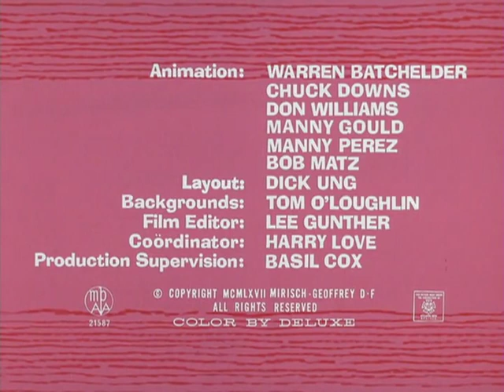pinkk panther episode-34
The Pink Panther is a heroic, moral cartoon cat with pink fur and the manners of an English aristocrat. He only becomes flustered or angry at obtuse or offensive humans who try to disrupt his existence, or at troublesome gadgets, rodents, or insects. In most of his cartoons, he stumbles into a difficult situation and stoically endeavors to make the best of it. Episodes of this series feature three theatrical cartoons, two with the Pink Panther, and one featuring the Inspector, a cartoon version of the accident-prone, bumbling French detective, Inspector Clouseau, played in movies by Peter Sellers. The Inspector is often assisted by a Spanish gendarme, Sergeant Deux-Deux, and together they fallibly battle villains of all shapes and sizes in various parts of the world, always on the orders of the long-suffering Surete Commissioner.